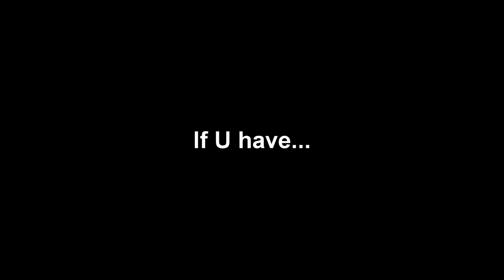Speedpainting portrait of an old man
Art project that took 20+ hours to complete.